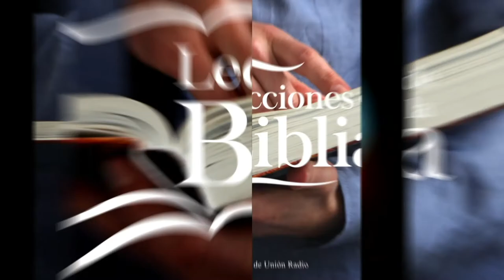PARA QUE TENGAS PROSPERIDAD - LDB 091121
La lección de este día se titula "Para Que Tengas Prosperidad", una vez más en los labios del Pr. Ever Roblero.